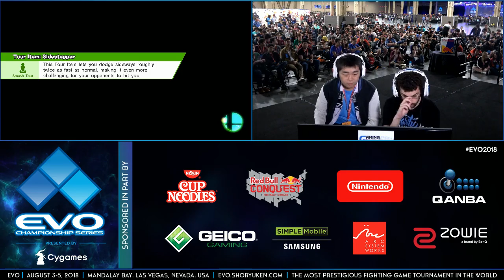GRV | Dabuz (Rosalina & Luma) vs YOSHIMOTO | Choco (Zero Suit Samus) - R2 Pools